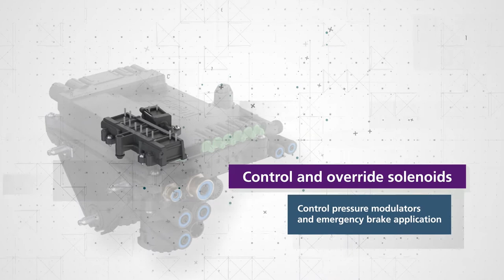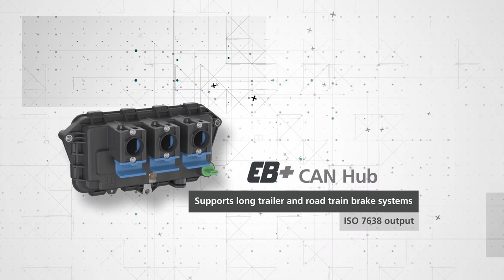Haldex EB+ 4.0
A global trailer brake platform that was launched in 2021